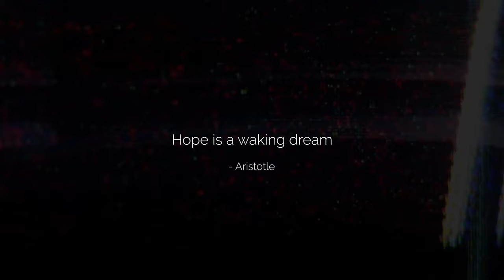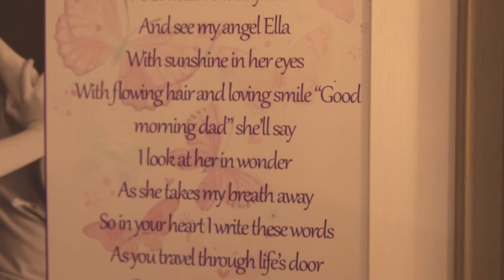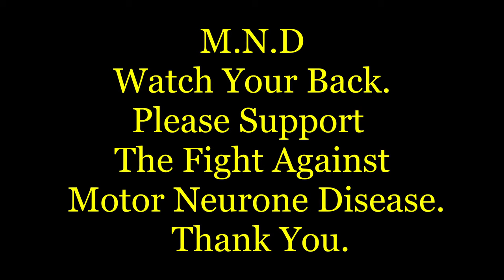Roy Taylor A Tribute.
Roy Taylor passed away on June 1st 2023 from
complications due to Motor Neurone Disease.
May God have Mercy On his Soul 🙏